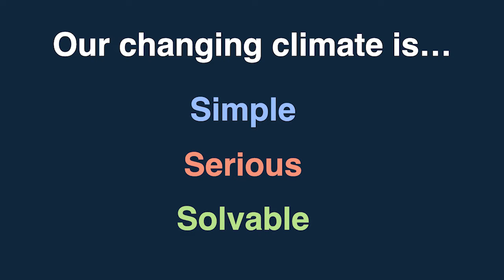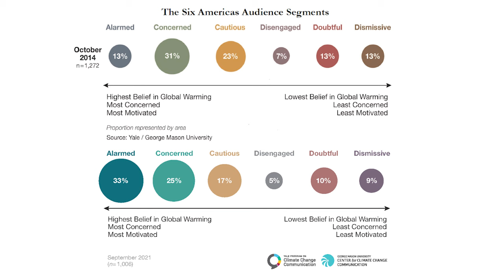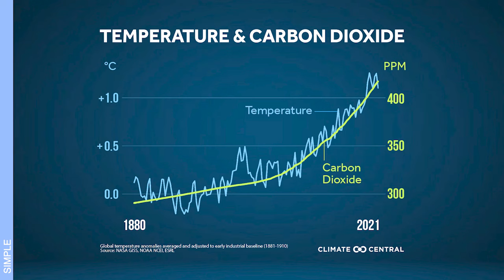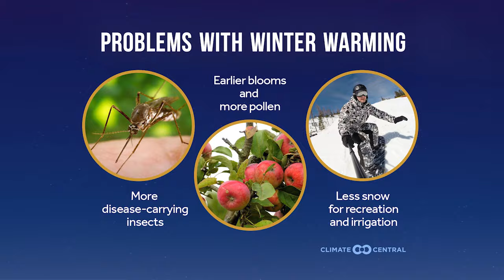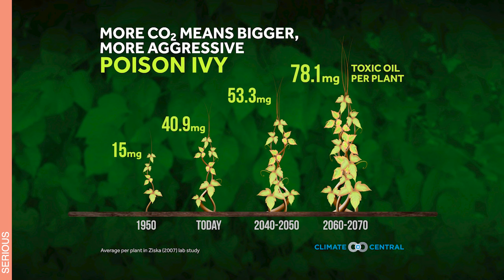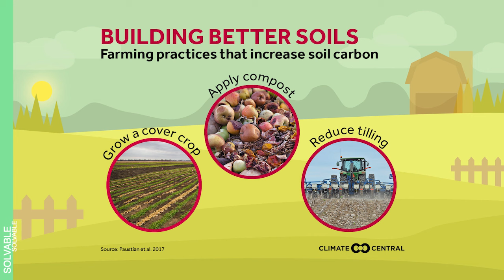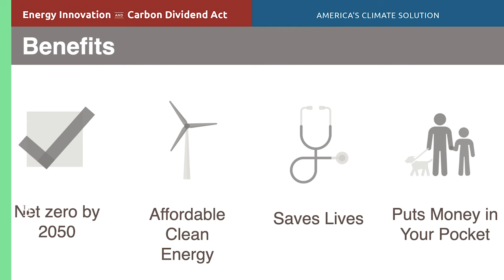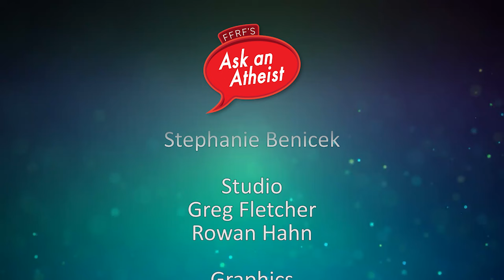Ask an Atheist: Our changing climate is solvable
As FFRF's "Ask an Atheist" takes a week off from live shows, we've prepared a special video in its place! WKOW TV's Senior Chief Meteorologist Bob Lindmeier recently gave a speech at Freethought Hall on solving our climate crisis.